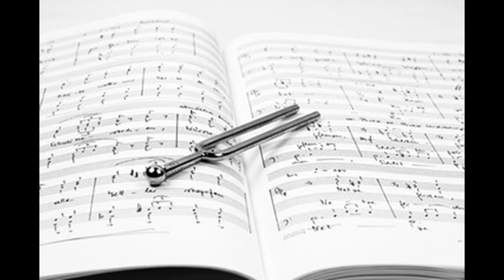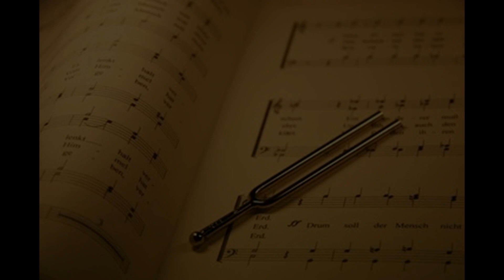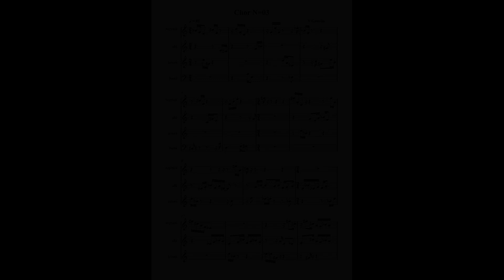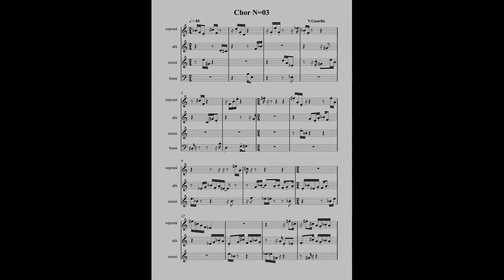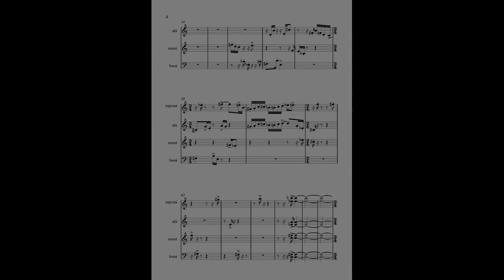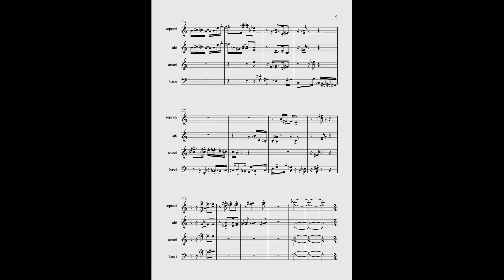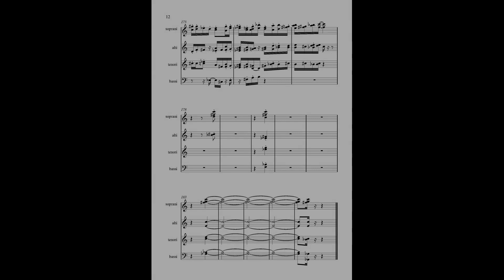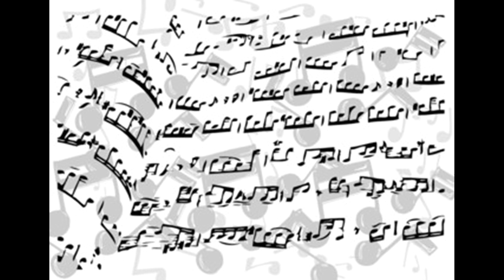Vyacheslav Ganelin - "Seven Sketches" for chorus and percussion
Performed  and  recording  by  V.Ganelin
Computer - simulated recording by V. Ganelin
Video editing by V. Ganelin, used a free photo collage   and  some   photos  by  Shlomo Israel.